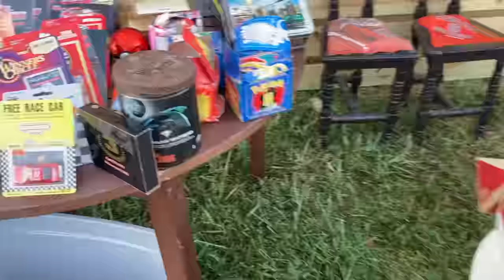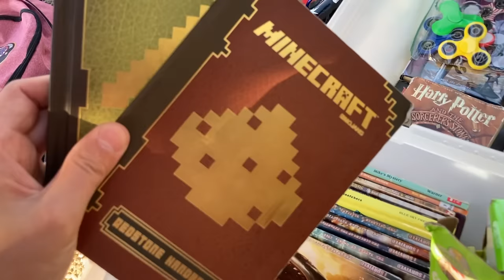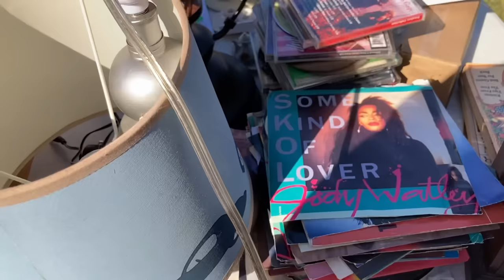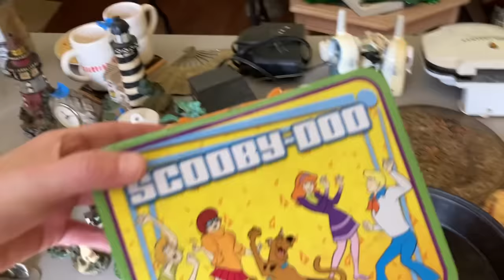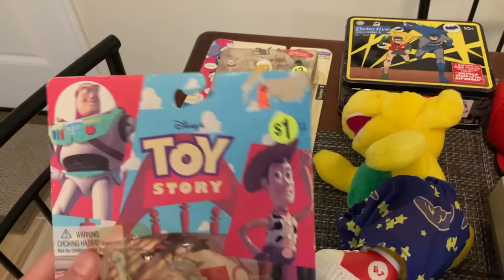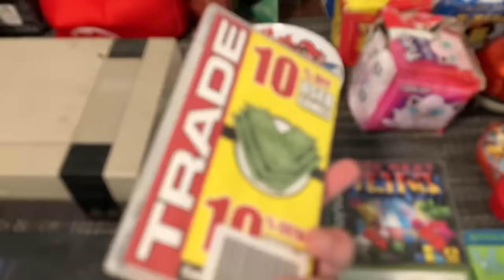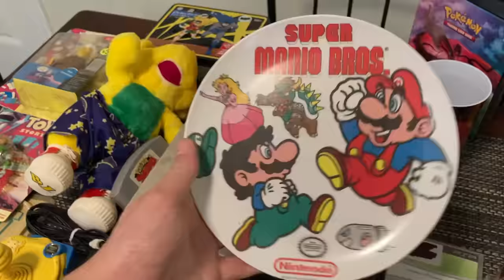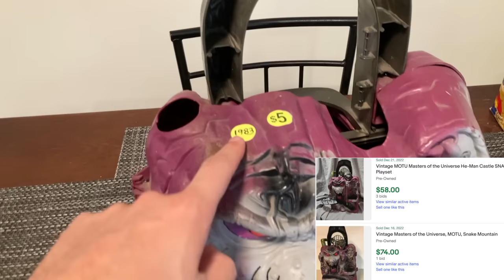SHE ONLY WANTED A DOLLAR AT THE YARD SALE?!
A full day of great yard sales!!!

LIKE the video and turn that bell on so you can be notified!